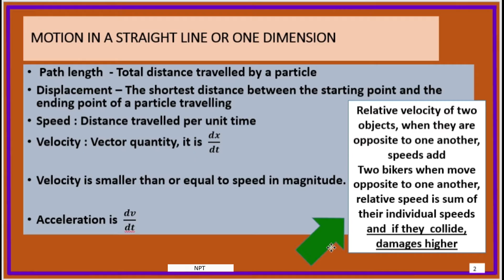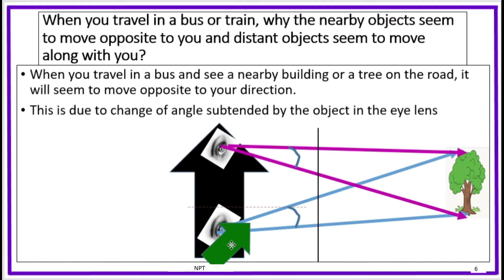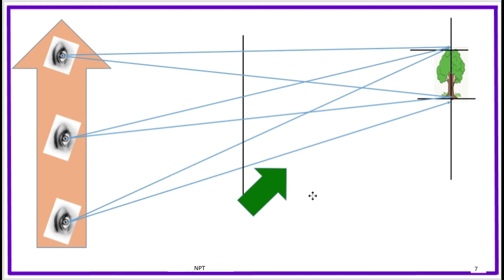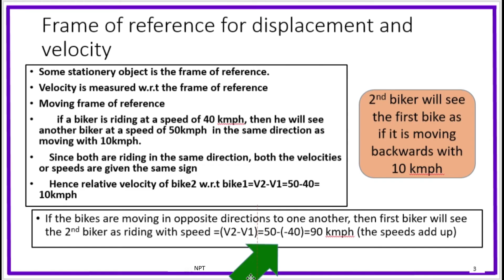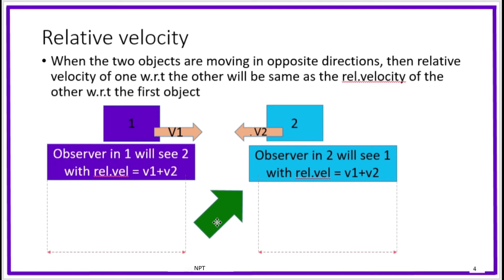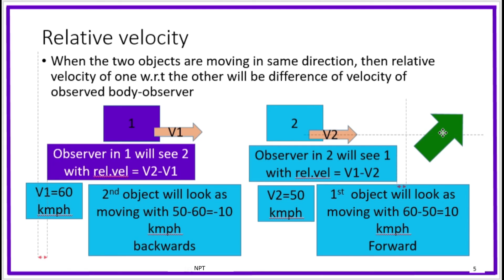NEET PHYSICS TAMIL, MOTION IN A STRAIGHT LINE, PREVIOS YEAR QUESTIONS SOLVED, 7th June 2020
Concepts of displacement, velocity, path length, speed,acceleration and relative velocity are explained in the NEET Examination point of view. Frames of reference explained.